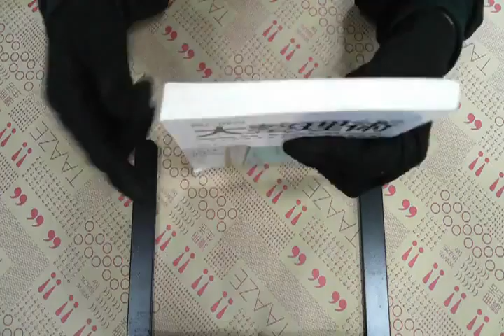TAAZE｜大整理術 二手書書況 9789861736242